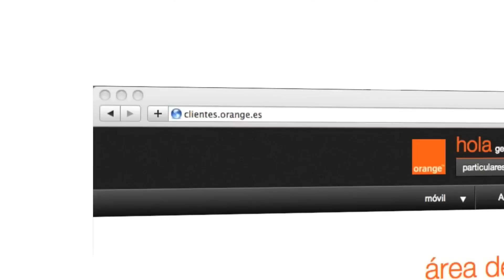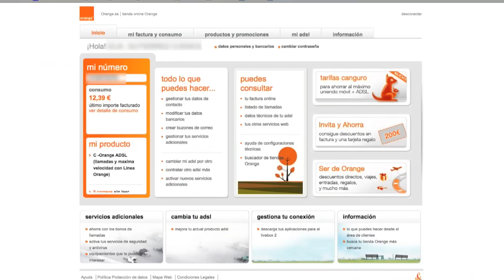Cómo acceder al área de clientes Mi Orange de ADSL.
Os ofrecemos una video-guía para indicaros cómo acceder al área de clientes Mi Orange para usuarios de ADSL.